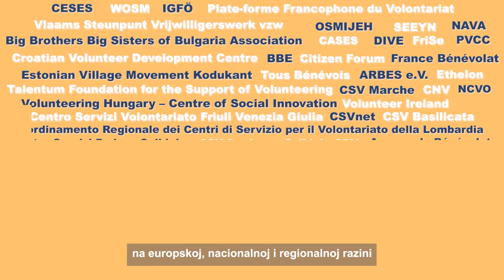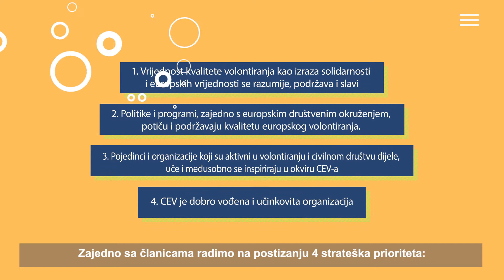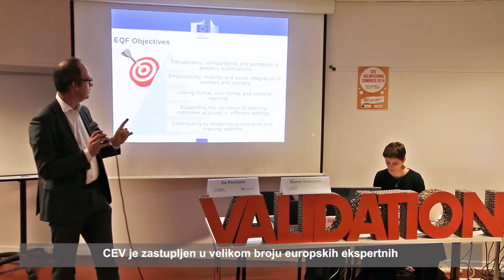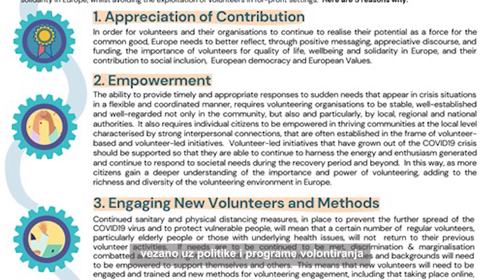CEV: Who we are and what we do! (Croatian subtitles, September 2020)